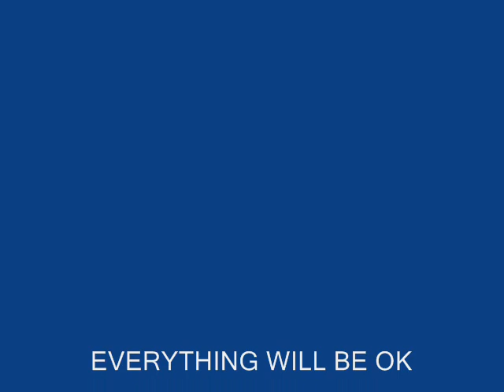FEEL BETTER SHANNON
CHEER UP SHANNON